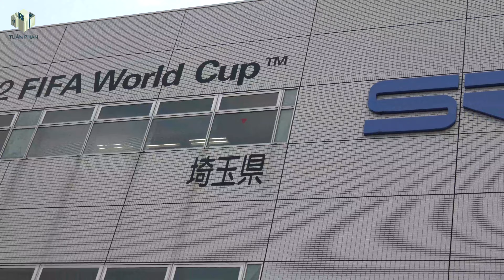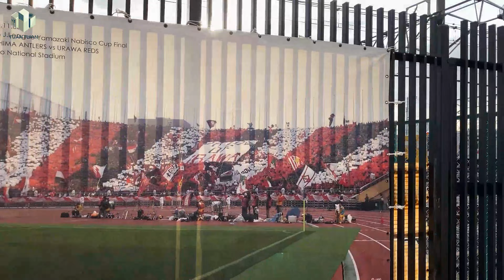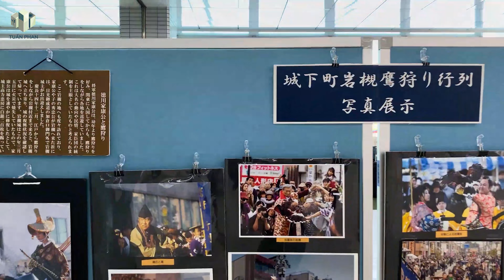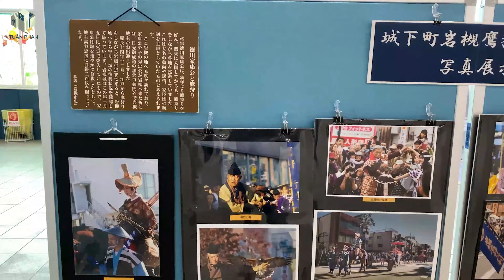Khám Phá Xung Quanh Sân Vận Động Saitama Tổ Chức Trận Việt Nam Nhật Bản Có Gì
Khám Phá Sân Vận Động Saitama Tổ Chức Trận Việt Nam Nhật Bản Có Gì
►© Đây Là Video Gốc Bản Quyền Thuộc Về Tuấn Phan JP
►©Copyright by TuấnPhanJP 👉Do not Reup